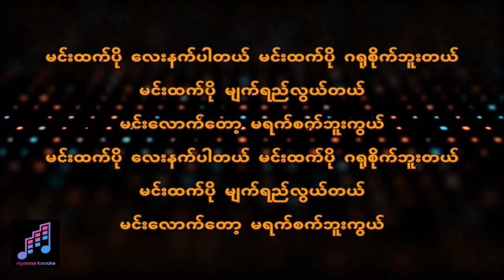Chan Myae Maung Cho Loser (karaoke version)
Song : Loser
Artist: Chan Myae Maung Cho